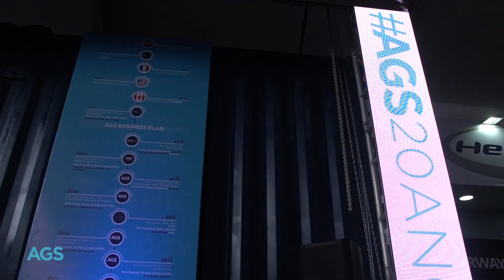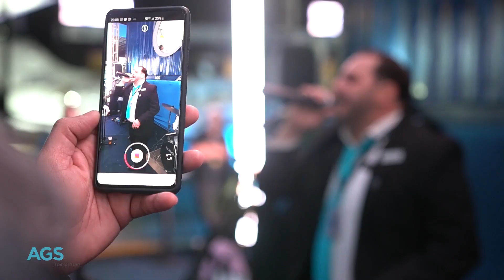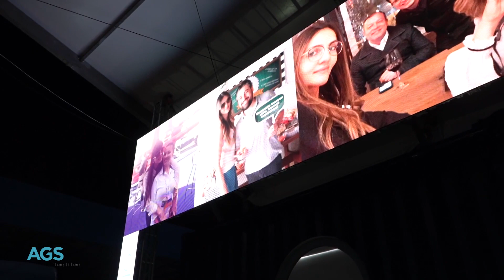Clipe Memória AGS | Labace 2019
Produção: Studio 32
Edição: Adib Fraxe
Imagens: Michel Veiga/ Adib Fraxe